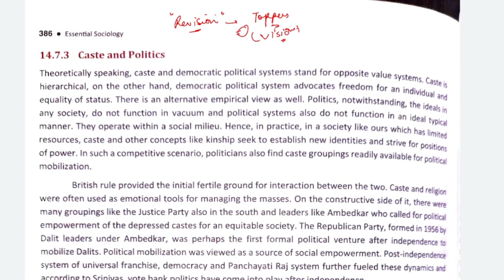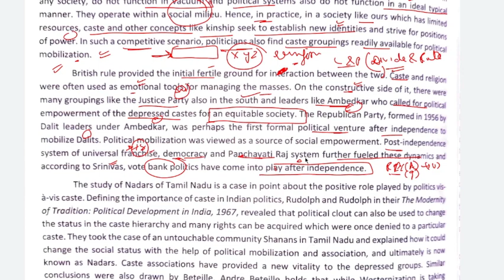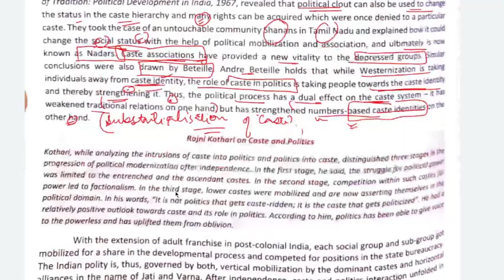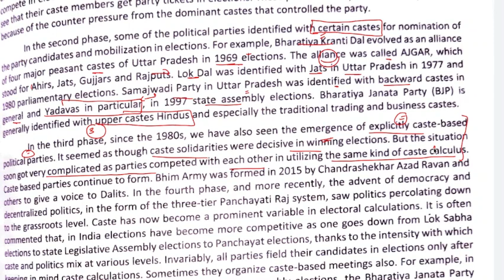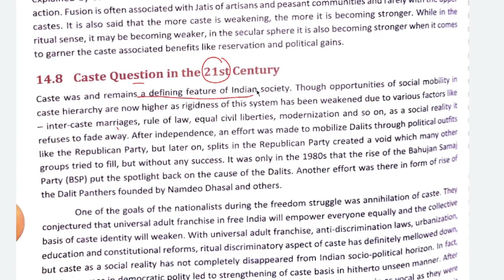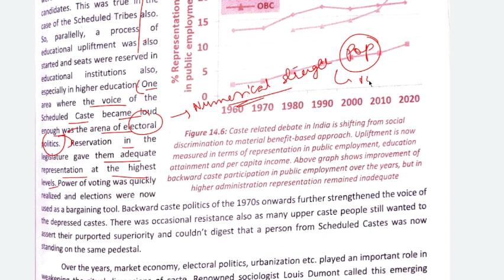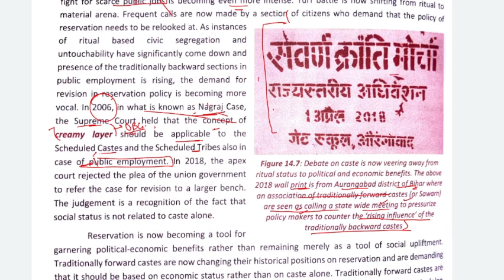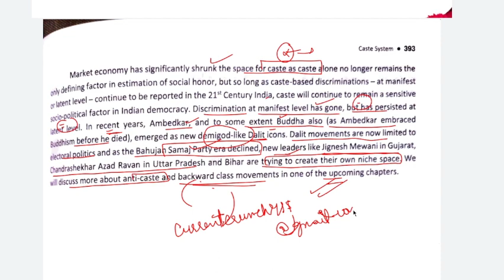CHAPTER 4- CASTE SYSTEM-NITIN SANGWAN COMPREHENSIVE SOCIOLOGY LATEST EDITION-PAPER B-PART 7